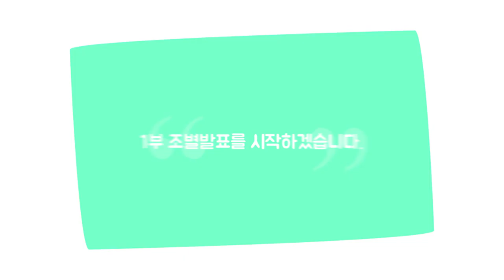(2017.1.14) 대은오케스트라 정기연주회 - 1부 영상